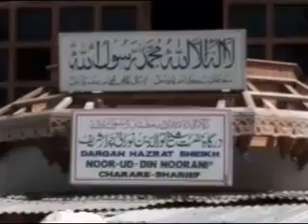charar-i-Sharief shine 2010